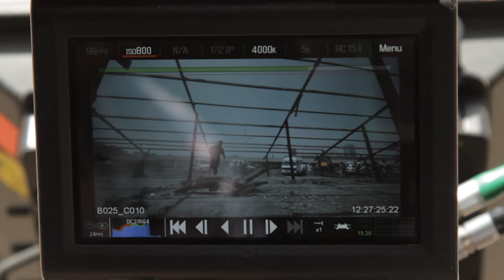All About Irrfan | Jazbaa